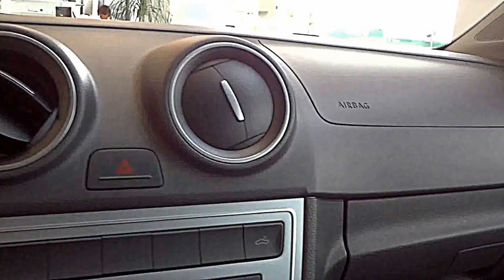SHOWROOM R$ 48.490 Volkswagen Saveiro Cabine Dupla 2015 Trendline